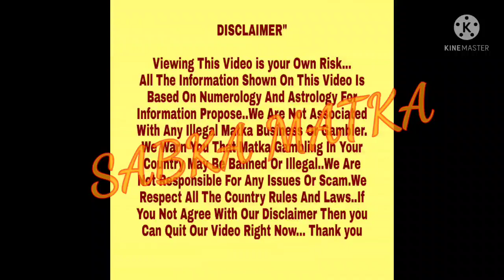◆Professor◆21/02/2022 L.D.Lakhani Kalyan Special Astrology Chart Paper◆